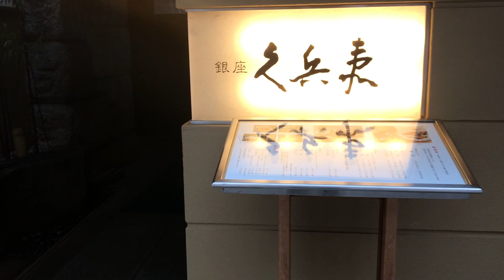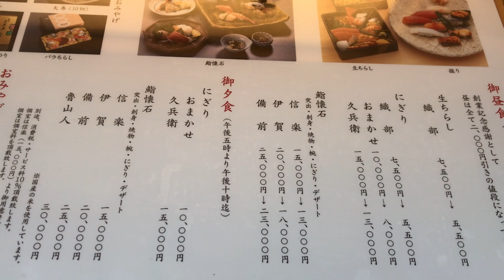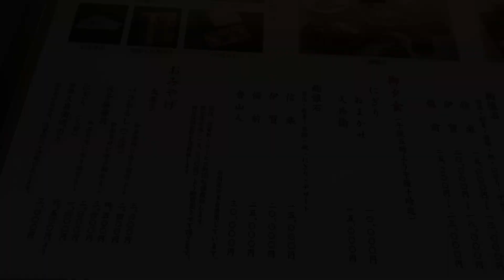【銀座 久兵衛 本店】13,000円の鮨懐石「信楽コース」おつまみ編【前編 (1/2)】 | $130 Sushi Omakase Course at Ginza Kyubey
銀座久兵衛、銀座本店で、おつまみと、握りがついた鮨懐石コース「信楽」のおつまみのご紹介です。
握りは、握り編に続きます。。。

信楽コースは、夜は15,000円です。
ランチは、全メニュー2,000円引きでした。

ーーーーーーーーーー